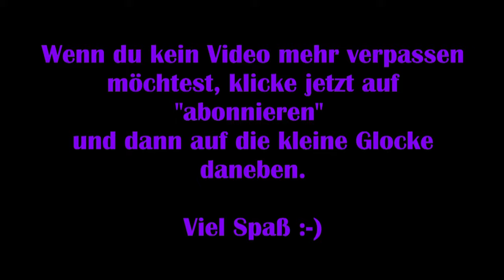Astellia #06 – Problemlöser [Lets Play]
Astellia Online ist ein klassisches MMORPG, welches das Genre zu seinen Wurzeln zurückbringen will.

Unsere Helden sind die Astellians. Sie leben in einer dynamischen Fantasy-Welt und sind von den Sternen gesegnet, um magische Verbündete zu beschwören, die als Astells bekannt sind. Jeder Astellier wird beauftragt, die Unschuldigen der Welt zu schützen.

Astellia bietet eine Reihe vielfältiger und einzigartiger Dungeons, sowohl für Solo-Spieler, als auch für Gruppen, welche Abenteurer je nach Leistung belohnen. Und wie könnte man die neuen, im Dungeon hart erarbeiteten, Belohnungen besser testen, als sie in der Arena zu benutzen? Arenen in Astellia bieten sowohl kooperative als auch wettbewerbsorientierte Modi: Egal, ob du dich mit deinen Freunden zusammenschließen willst, um gegen Monsterhorden zu kämpfen oder du dich lieber anderen Astellians zum Kampf stellen möchtest - das Kolosseum wird immer für deine Wettbewerbsbedürfnisse sorgen.

Für diejenigen, die mutig genug sind und sich nach mehr sehnen, gibt es Avalon, ein gigantisches Schlachtfeld, auf dem drei PVP Fraktionen um die Vorherrschaft kämpfen. Um den Sieg über deine Gegner davonzutragen, musst du all dein Können unter Beweis stellen und deine militärische Macht strategisch nutzen.

Viel Spaß :-)

Technische Details:
Aufnahmetool: GeForce Experience
Bearbeitungsprogramm: Wondershare Filmora 9
Mikrofon: Auna MIC-900B USB Kondensator Mikrofon für Studio-Aufnahmen

Release: 30. Januar 2020
Entwickler: Studio 8
Publisher: Barunson E&A
Genre: MMO, RPG
Entwickelt für: PC
FSK: keine Angabe auffindbar